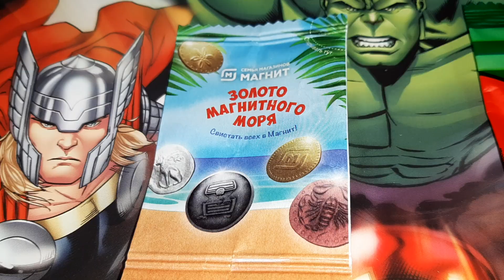Золото Магнитного Моря Магнит Против БРАВЛЫ Brawl Stars не из Пятёрочки!!! Что Лучше!!!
Поддержать автора 🥺